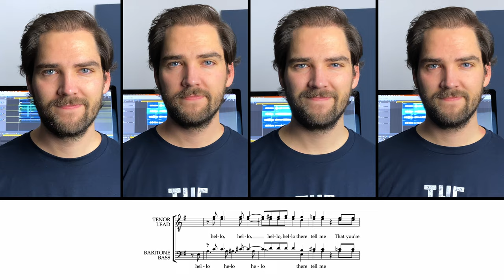When all the guys are fighting over the same girl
This is a huge throwback for me! "Hello My Baby" has been sung by SO many quartets over the years, and I remember falling in love with Second Edition's and Ringmasters' take on the song.

Some of you may know that I sing baritone in the Danish quartet called HusAar @husaarquartet , and this is an extended tag that I wrote together with our lead, Yngve Lyngsø, for our 2019 SNOBS comepetition. We even reached out to the man himself, David Harrington to get his approval, in terms of the art direction.

We wanted to make it a fun ending and we came up with the idea of the 4 of us arguing about who would get the girl in the end. Ultimately, on stage, the Lead wins because of mighty long post.

This brought back so many fond memories, and I hope you enjoy it!